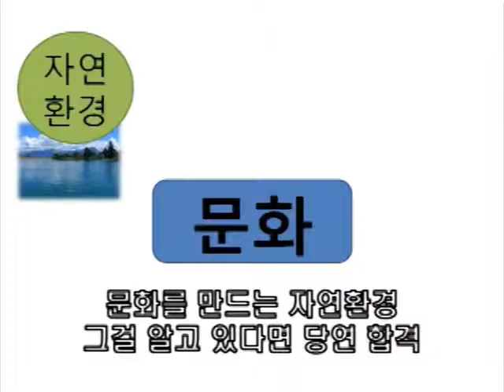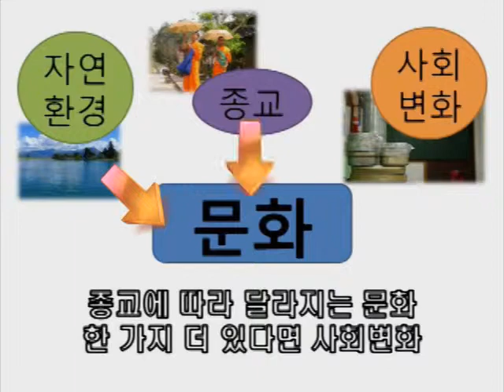문화송2mr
사회송 중 문화송2의 반주영상입니다.